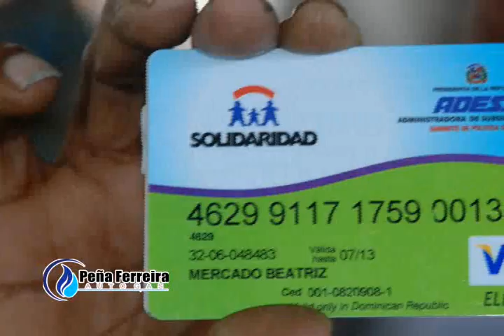SPOT PUBLICITARIO PEÑA FERRIRA AUTO GAS ::.BY:: RANDY FILMS